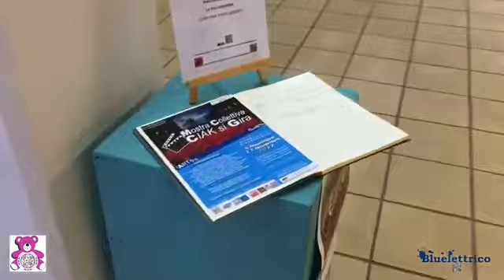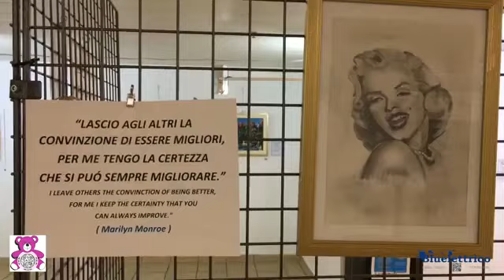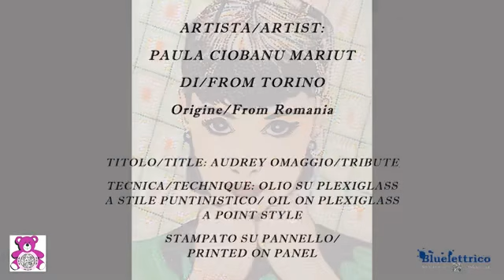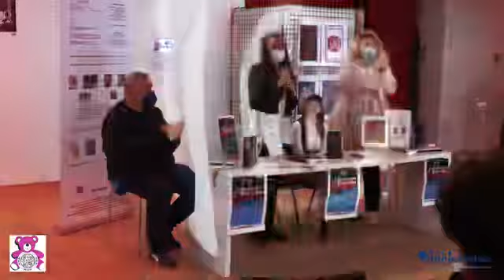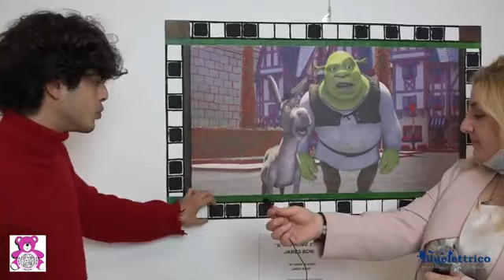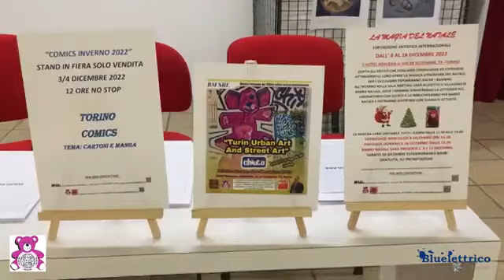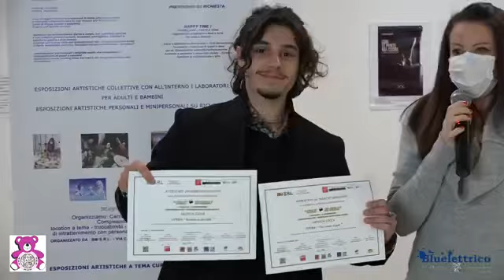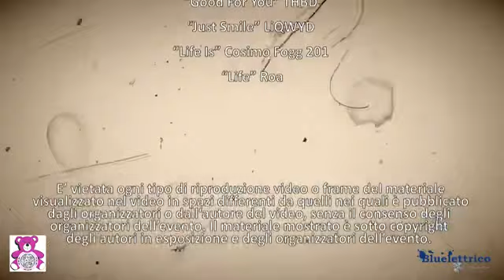Ciak Si Gira 🎬 mostra collettiva Milano a cura Bmsrleventart &@RadioWebBlogtvFabianaMacaluso